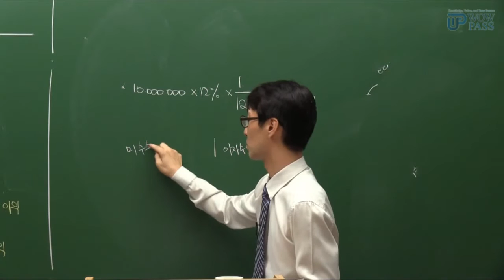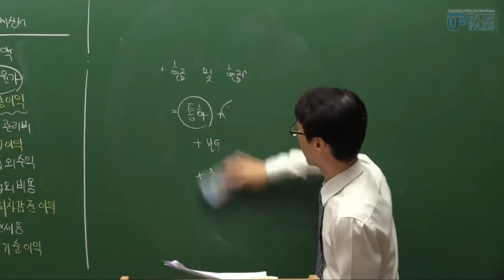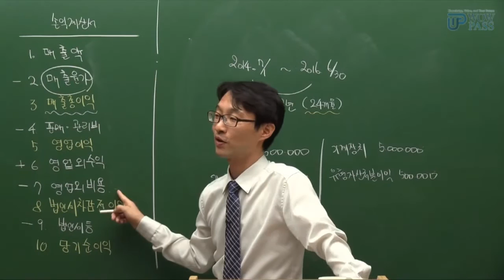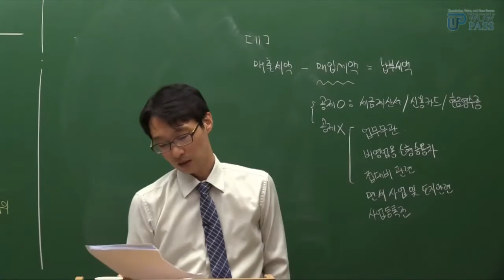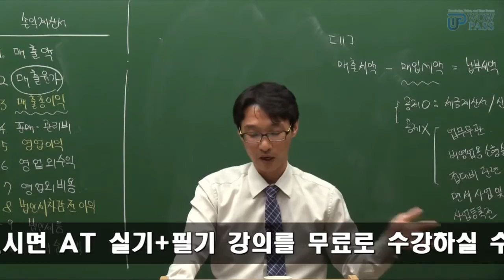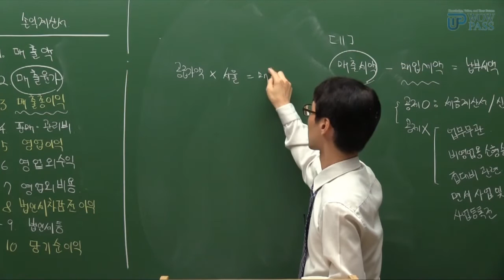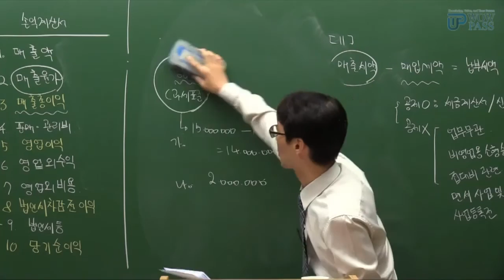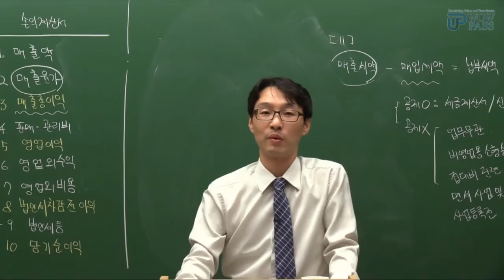[와우패스] AT 기출문제 해설 강의 FAT 1급 17회 이론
AT 학습자를 위한 와우패스 최창우 교수의 기출문제 해설
기출 해설 강의 외 정규이론 강의는 와우패스 에서 무료로 수강 가능합니다.